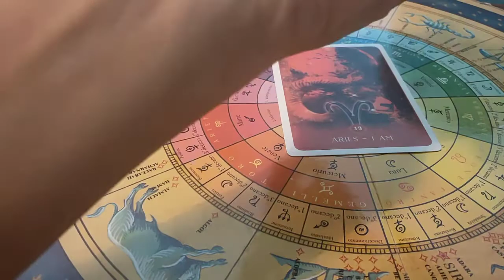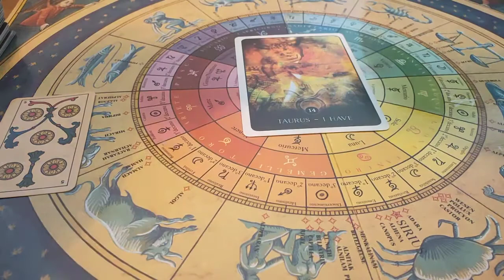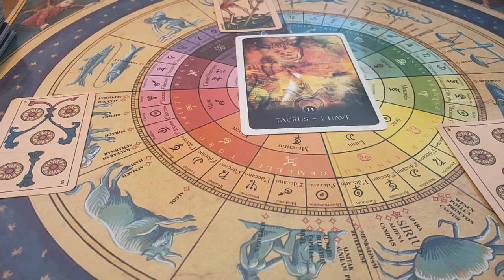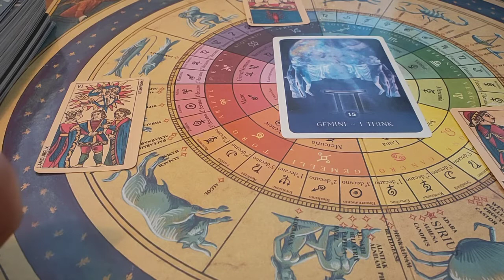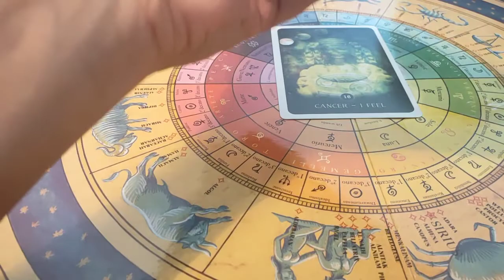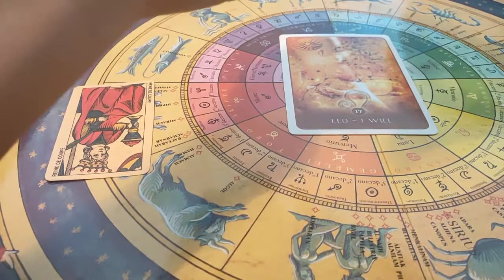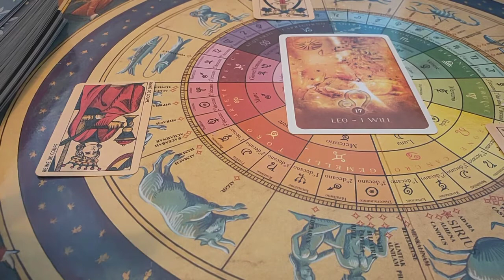settimana 🌟dal 23 al 29 🌟maggio ariete toro gemelli cancro leone